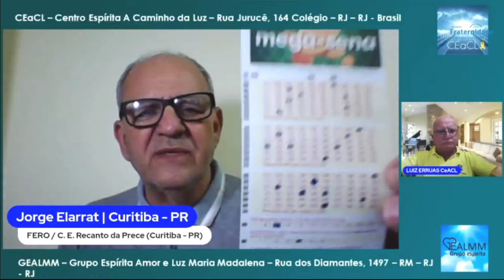Eficácia da prece - Jorge Elarrat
Tema: EFICÁCIA DA PRECE - Cap.XXVII item 5  ao 8 - Exp.: Jorge Elarrat (RO)
Transmitido ao vivo em 15 de março de 2024
Realização: Centro Espírita A Caminho da Luz (CEaCL) / Grupo Espírita Amor e Luz de Maria Madalena (GEALMM)